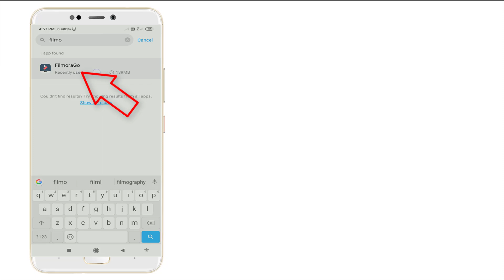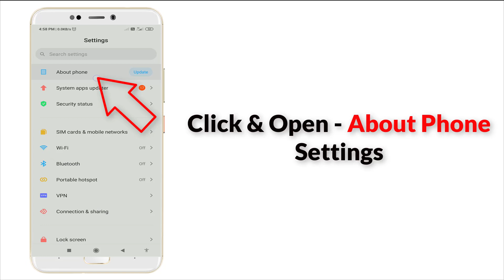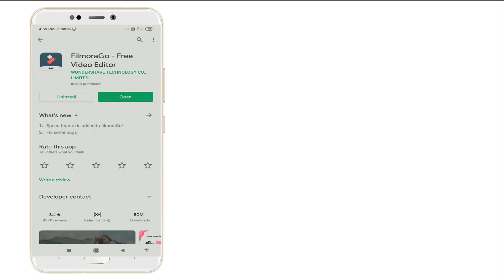How To Fix Unfortunately, FilmoraGo Has Stopped Error Android & Ios - FilmoraGo Not Open Problem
Thank You Everyone So Much For Watch My Video On " How To Fix Unfortunately, FilmoraGo Has Stopped Error Android & Ios - FilmoraGo Not Open Problem ". I Hope This Was Useful And You Learned Something Interesting.

Hope " How To Fix Unfortunately, FilmoraGo Has Stopped Error Android & Ios - FilmoraGo Not Open Problem " useful content.